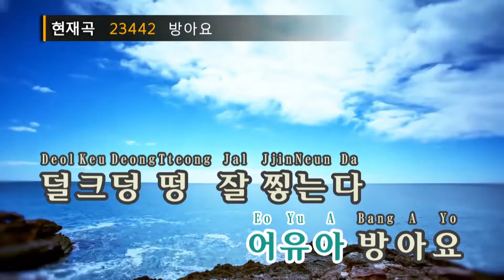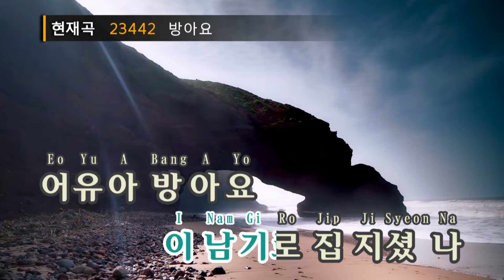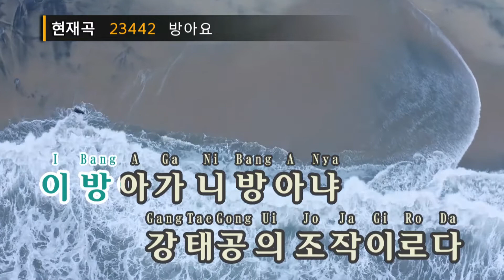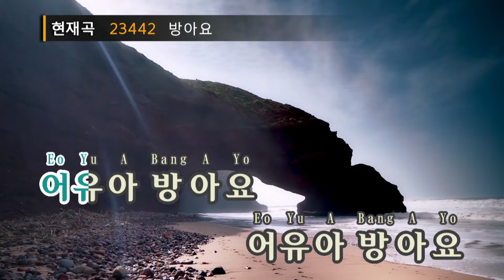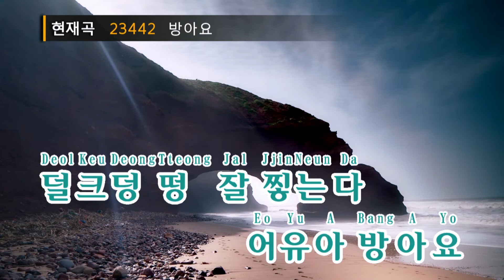방아요 - 양지은,홍지윤,김다현,김태연(Bangayo - YangJiEun,HongJiYoon,KimDaHyun,KimTaeYeon) (KY.23442) / KY Karaoke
★ 곡 정보 ★
번호 : 23442
제목 : 방아요
가수 : 양지은,홍지윤,김다현,김태연
작사 : 미상
작곡 : 양지은,홍지윤,김다..

Copyrightⓒkeumyoung